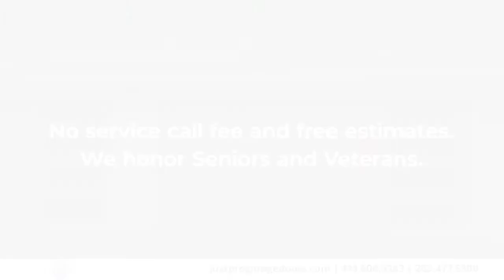Just Pro Garage Doors Milwaukee Wisconsin 53228